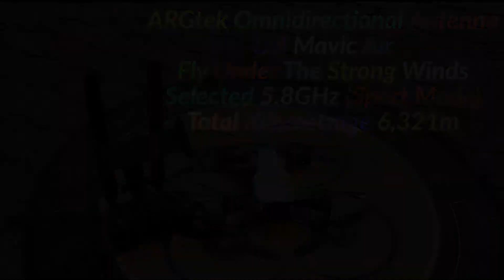DJI Mavic Air - 5.8GHz Channel (Sport Mode) With ARGtek Omni Antenna Total Kilometrage 6,321m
This 2nd quick test we selected 5.8GHz channel with sport mode fly, have very good live view by using ARGtek omnidirectional dual band antenna and manage to get total kilometrage 6,321m even very strong winds.

We will do more fly test with different location and hope the next upcoming test don't getting strong winds.

For product queries and support please joining us Facebook ARGtek Support Group